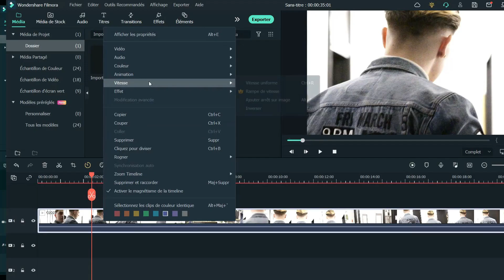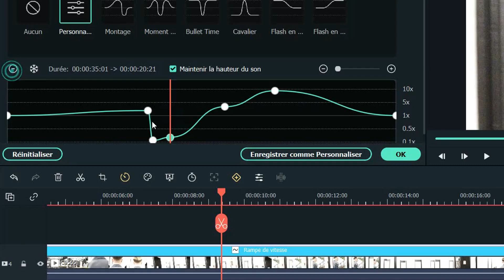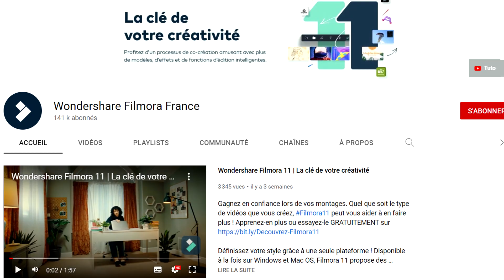LES PIRES CLIPS DE RAP #1 : Le début d'une grande aventure !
➽ Wondershare Filmora 11 est disponible maintenant. Il répond à tous vos besoins de création vidéo en apportant des idées inspirantes, des modèles vidéo, des effets cinématographiques et plus encore.